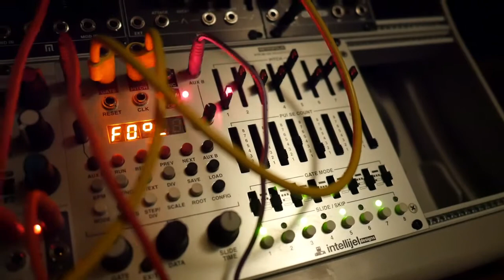Tiptop Mantisplains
My TipTop Mantis case arrived today. Listen now as the low cycle of the modulating square wave attempts to mansplain something (not sure what) to the high cycle.